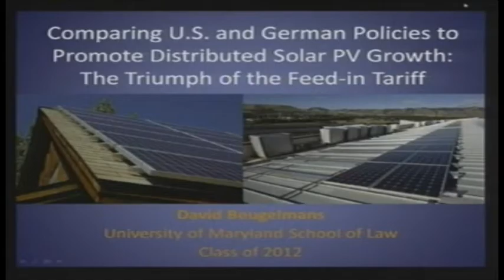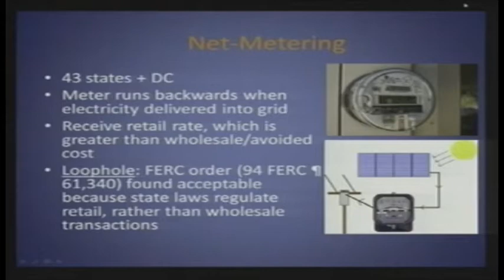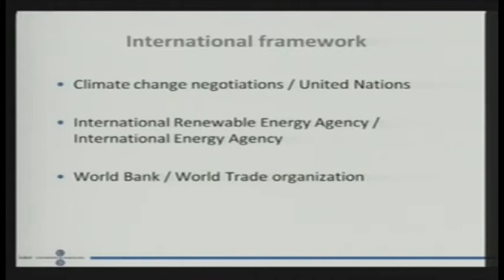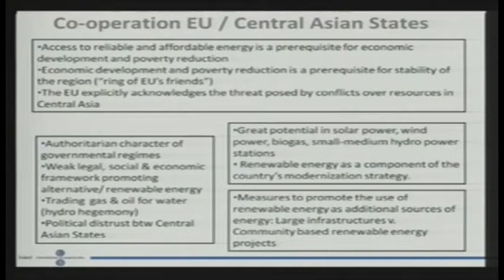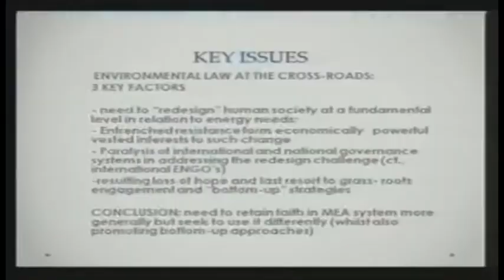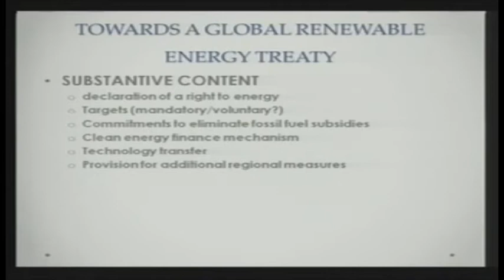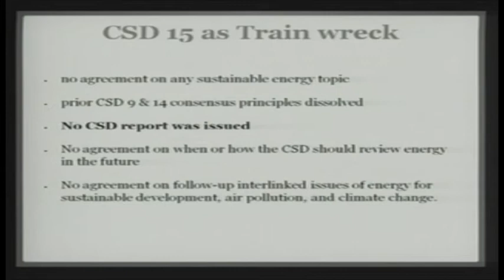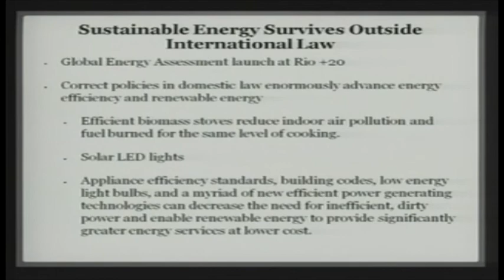Renewable Energy and Sustainable Development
Panelists discuss the evolution of global environmental policy and consider the role of multinational governance with respect to environmental law and the affects on renewable energy and sustainable development.

This event was part of the IUCN Academy of Environmental Law's 2012 Colloquium which was hosted at the University of Maryland's Carey School of Law.